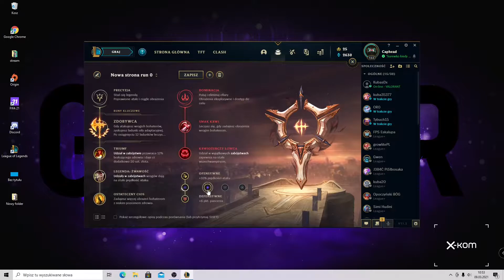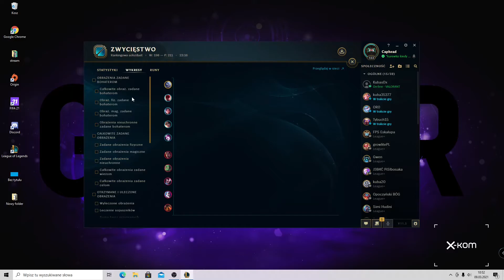troll buildy, które działają 2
miś